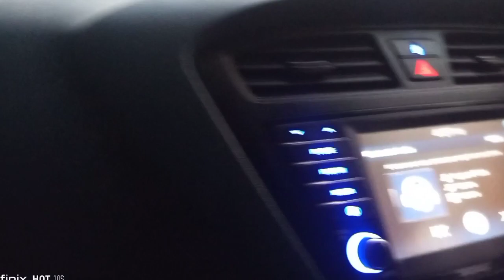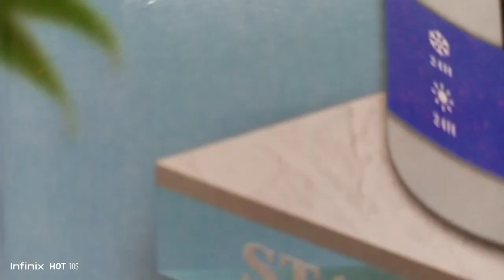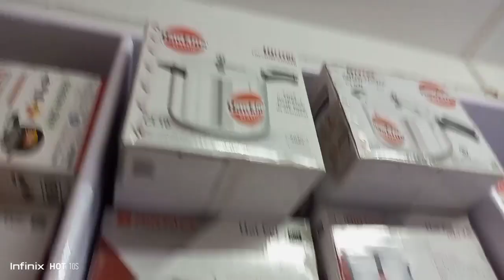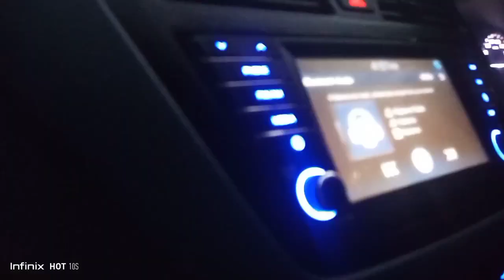aaju moila yooo k banaya yarr .😂//@prenitkhariyavlog4073